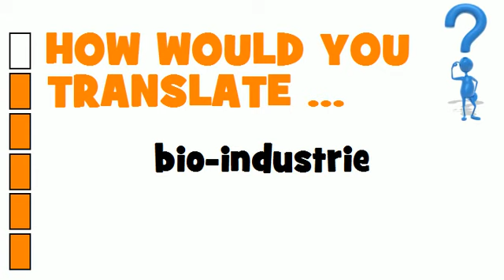DUTCH TRANSLATION QUIZ = bio-industrie